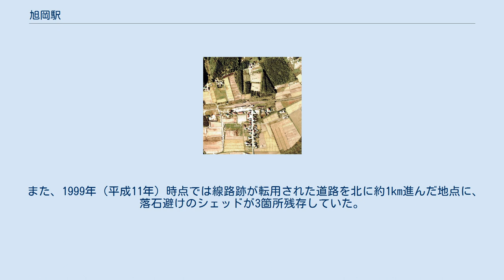旭岡駅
1975年の旭岡駅と周囲約750m範囲。
右側が日高町方面。
構内日高町寄りに島式ホーム1面2線と駅裏側に留置線、駅舎横鵡川寄りに貨物ホームと引込み線が全て残されているが、後に駅裏側線は日高町側が切られて保線用となり、貨物ホーム引込線は撤去された。
貨物ホーム側のストックヤードには地場産業である砂利が野積みされている。
国土交通省 国土地理院 地図・空中写真閲覧サービスの空中写真を基に作成 旭岡駅（あさひおかえき）は、北海道（胆振支庁）勇払郡鵡川町字旭岡（現・むかわ町旭岡）にかつて設置されていた、日本国有鉄道（国鉄）富内線の駅（廃駅）である。
電報略号はアオ。
富内線の廃線に伴い、1986年（昭和61年）11月1日に廃駅となった。
 改称後の駅名は当駅が所在した地名より命名された。
「日当りのよい丘」という意味で名付けられた。
 廃止時点で、島式ホーム1面2線を有する地上駅で、列車交換が可能な交換駅であった。
駅舎側（南側）が上りの1番線、外側（北側）が下りの2番線となっていた。
その他、2番線の外側に鵡川方から分岐した行き止まりの側線を1線有していた。
かつては蒸気機関車の給水設備が設置され、木材や木炭の出荷駅であった。
 最終日まで、無人駅扱いの運転取り扱い要員のみが配置されていた駅であった。
乗車券類は簡易委託化されており、廃止時まで販売が行われていた。
駅舎は構内の南側に位置し、ホーム西側とを結ぶ構内踏切で連絡した。
 かつては、駅弁も販売されていたという。
 1999年（平成11年）時点では、空き地と砂利置き場になっていた。
2011年（平成23年）時点では更地で、バスの転回所と待合所となっている。
 また、1999年（平成11年）時点では線路跡が転用された道路を北に約1km進んだ地点に、落石避けのシェッドが3箇所残存していた。